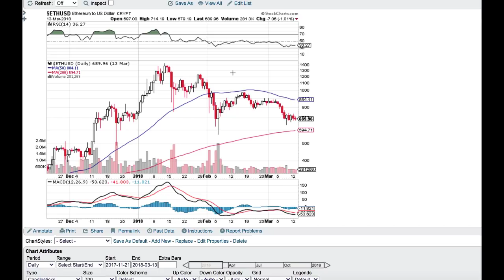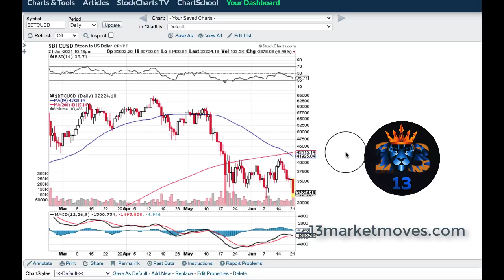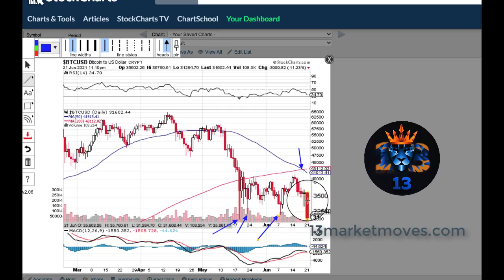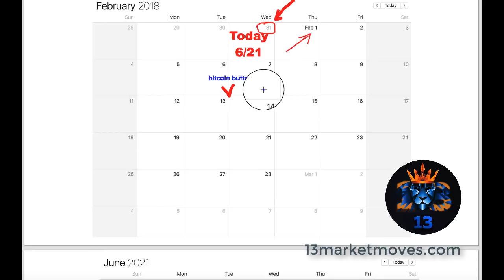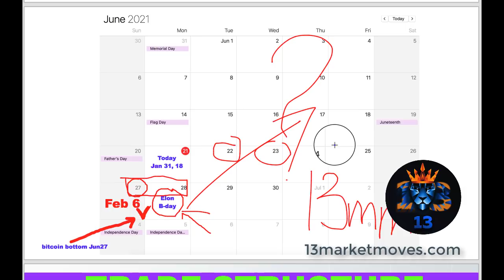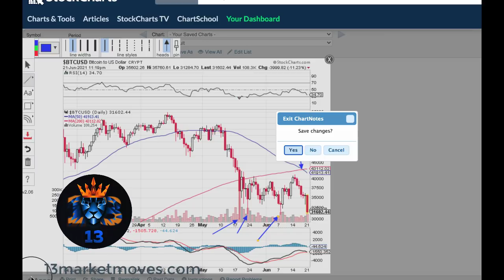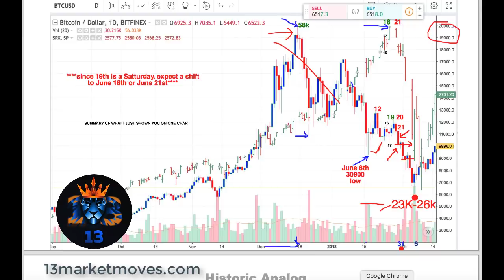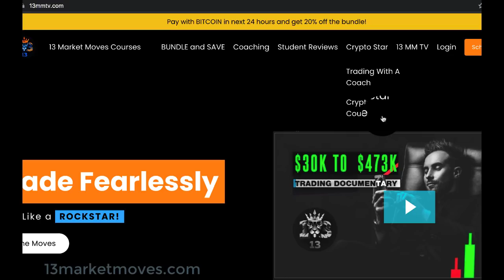Bitcoin Price Prediction - Etherium Price Prediction: Next 7 days!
[bitcoin bottom, etherium bottom, or is it?! how to trade this bitcoin historic analog in next 7 days]

(open account for shorting btc up to 100x leverage in less than 5 minutes)